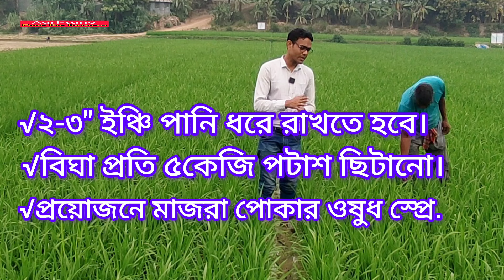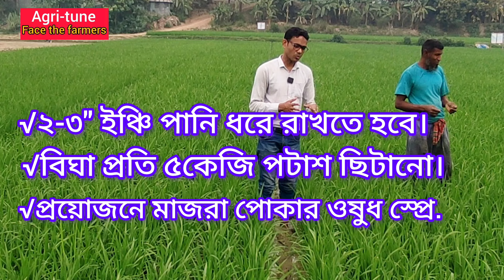কাইচ থোরের ম্যানেজমেন্ট।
ধান চাষে কাইচ থোর একটি গুরুত্বপূর্ণ স্টেজ। এই স্টেজের ম্যানেজমেন্ট এর উপর ধানের ফলন উৎপাদন নির্ভর করেন।প্রতিটি শীষে কি পরিমান পুষ্ট দানা হবে সেইটা এই  স্তরেই গঠন হবে।সুতরাং ধান চাষে খুব ক্রিটিকাল স্তর।
কাইচ থোর
ধানের ক্রিটিক্যাল স্তর